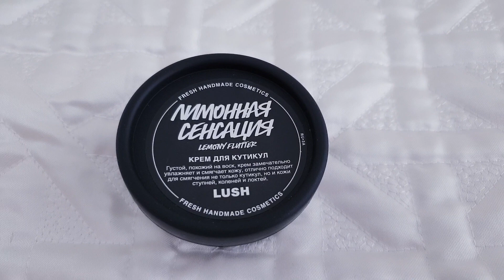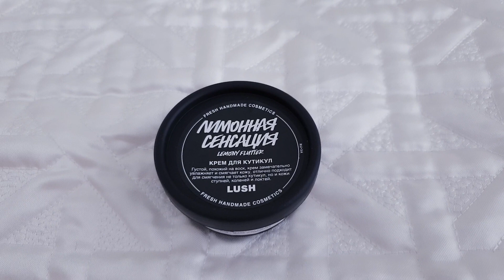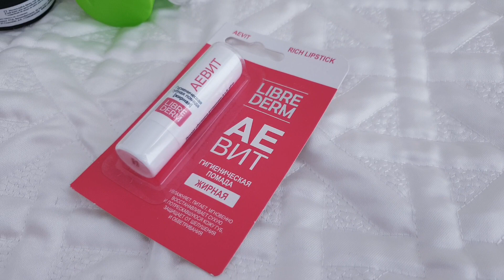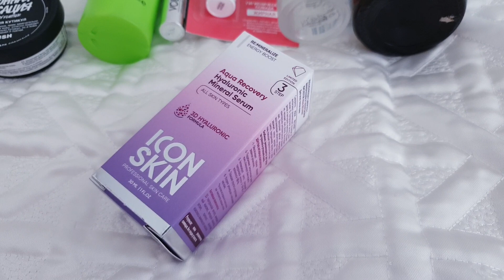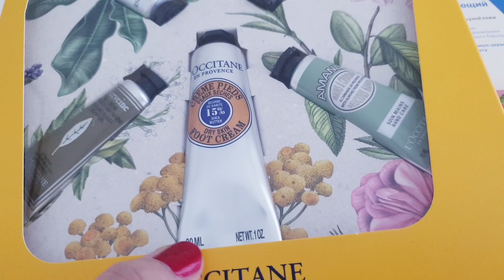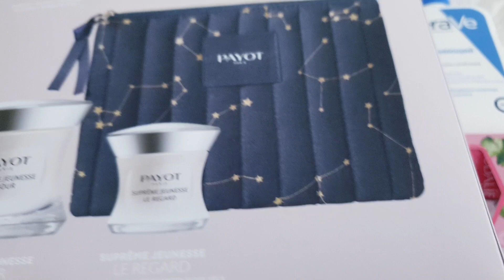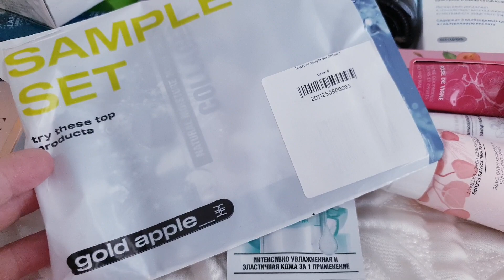Покупки в Золотом яблоке